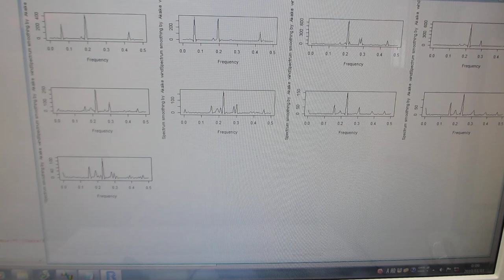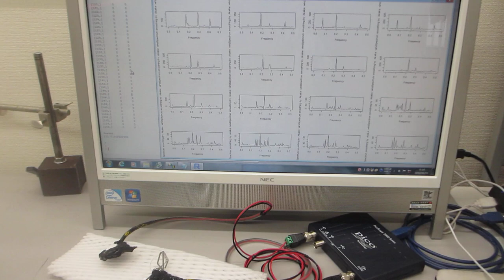超音波テスターＮＡ（オシロスコープ100MHzタイプ）の超音波発振機能を利用した、超音波プローブの特性テスト（超音波システム研究所）